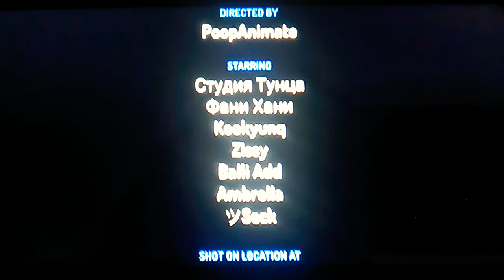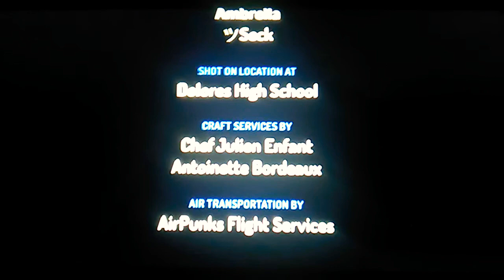Other Friends Map Part 5